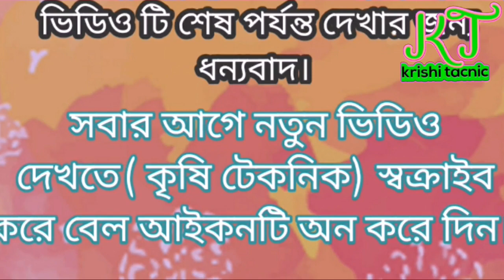বিদেশি বরই এর চাইতে অধিক ফলন দেশি বরইয়ের| The cultivation of the groom|বরই চাষে সফলতা।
বরই, বড়ই বা কুল আমাদের দেশে খুবই জনপ্রিয় একটা ফল। যদিও এর আদি নিবাস আফ্রিকা, তবু বাংলাদেশে তো বটেই এটি পুরো দক্ষিণ এশিয়ায় বহুল পরিচিত একটি ফল। মজার ব্যাপার হলো বরই-এর সরাসরি কোনো ইংরেজি নাম নেই! তবে সাধারণত একে Jujube বা Chinese date নামে ডাকা হয়। এর বৈজ্ঞানিক নাম Ziziphus zizyphus। আমাদের দেশে ডিম্বাকার বরইকে সাধারণত 'কুল বরই' বলা হয়। এর বৈজ্ঞানিক নাম Zizyphus mauritiana। বাংলাদেশের প্রায় সর্বত্রই, সব ধরনের মাটিতে বরই গাছ জন্মে। বরই গাছ ছোট থেকে মাঝারি আকারের ঝাঁকড়া ধরনের বৃক্ষ। বরই গাছ সাধারণত ১২-১৩ মিটার লম্বা হয়। এই গাছ পত্রঝরা স্বভাবের অর্থাত্‍ শীতকালে পাতা ঝরে এবং বসন্তকালে নতুন পাতা গজায়। সেপ্টেম্বর-অক্টোবর মাসে গাছে ফুল আসে এবং ফল ধরে শীতকালে। কাঁচা ফল সবুজ। তবে পাকলে হলুদ থেকে লাল রং ধারণ করে। কাঁচা ও পাকা দু ধরনের বরই-ই খাওয়া যায়। স্বাদ টক ও টক-মিষ্টি ধরনের। তবে কুল বরই মিষ্টি হয়। বরই শুকিয়ে দীর্ঘদিন সংরক্ষণ করা যায়। কাঁচা ও শুকনো বরই দিয়ে চমত্‍কার চাটনি ও আচার তৈরি করা যায়।

এই রকম নতুন নতুন ভিডিও দেখতে কৃষি
টেকনিক স্বক্রাইব করে পাশেই থাকুন।

আমি আছি আপনাদের সাথে আব্দুল আউয়াল।